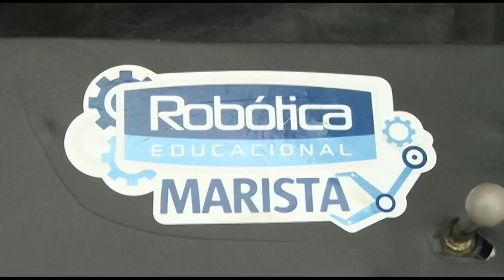Cadeira Motorizada CMID